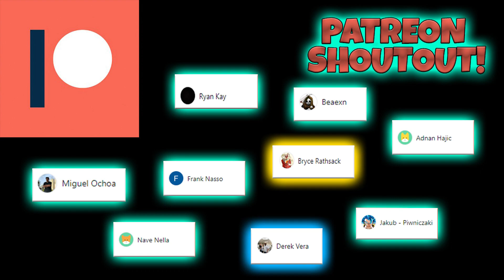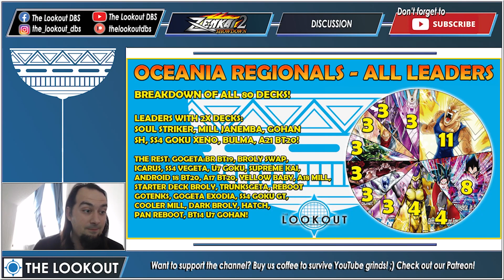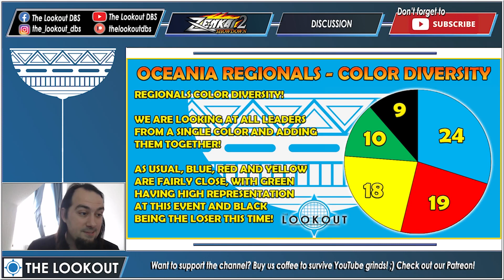DBSCG OCEANIA REGIONALS FULL BREAKDOWN!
Oceania regionals just took place yesterday and we're bringing you the FULL breakdown! All leaders + various statistics such as deck and color diversity! Enjoy! :D